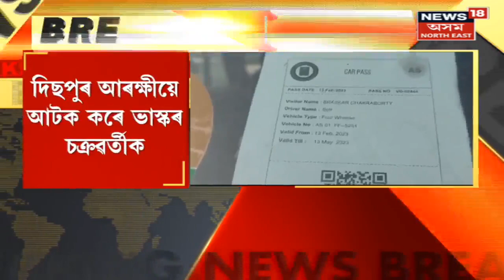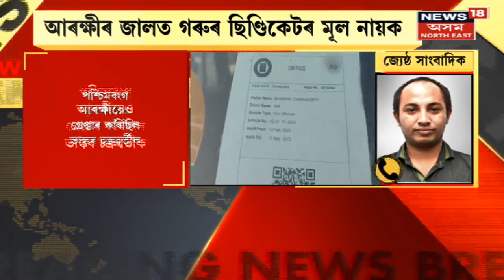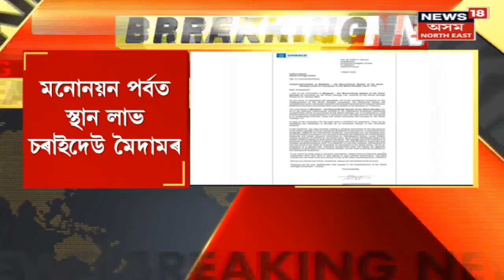Cow Smuggler Arrested in Guwahati : আৰক্ষীৰ জালত বৃহৎ গৰু ছিণ্ডেকেটৰাজৰ মূল নায়ক ভাস্কৰ চক্ৰৱৰ্তী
00:00 Intro
00:10 উত্তৰ–পূৱৰ বৃহৎ গৰু ছিণ্ডিকেটCow Syndicate
04:02 Nagaon ৰ ৰাঙলুত জঘন্য ঘটনা।